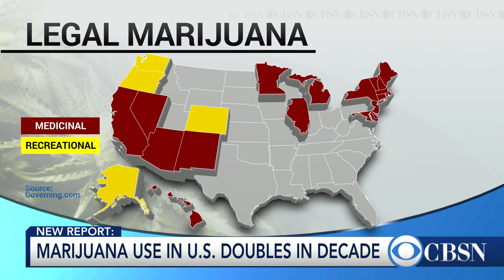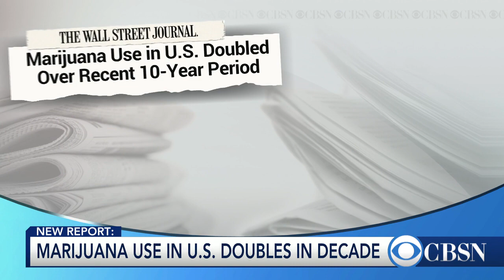Study: U.S. pot use doubled in the last decade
A new study says marijuana use and pot disorders are on the rise nationwide over the last decade. Dr. Wilson Compton from the National Institute on Drug Abuse discussed the trend with CBSN.